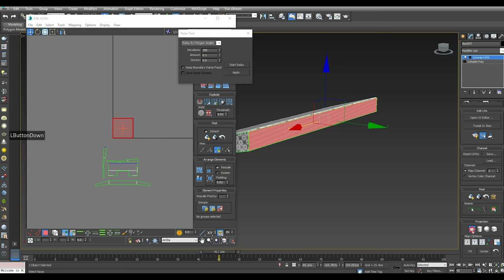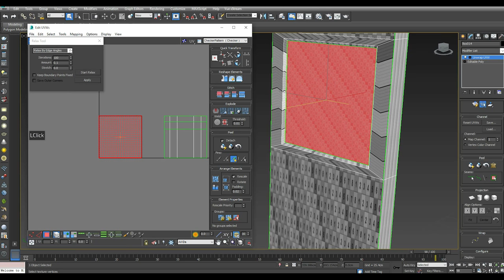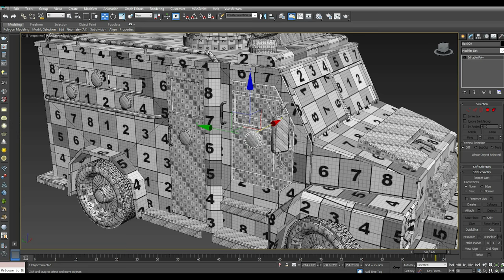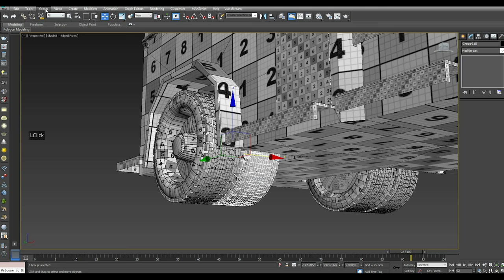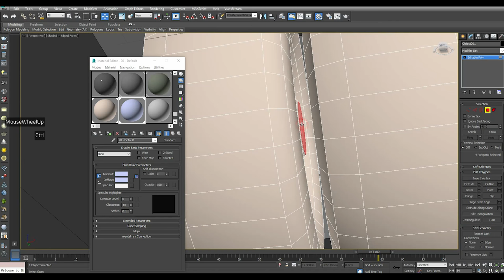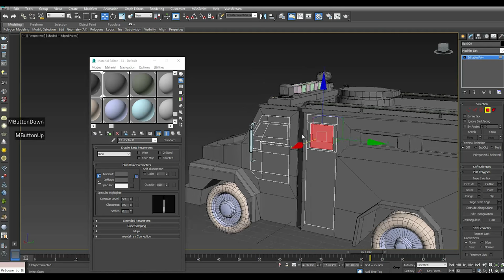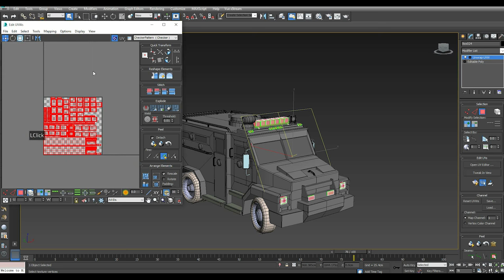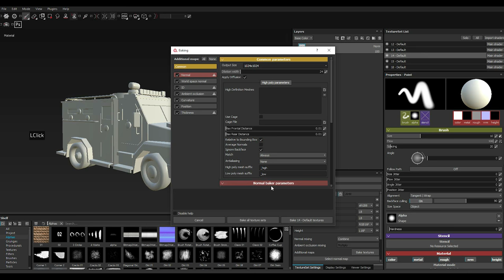Texturing SWAT truck 3ds max - Substance painter tutorial part - 3